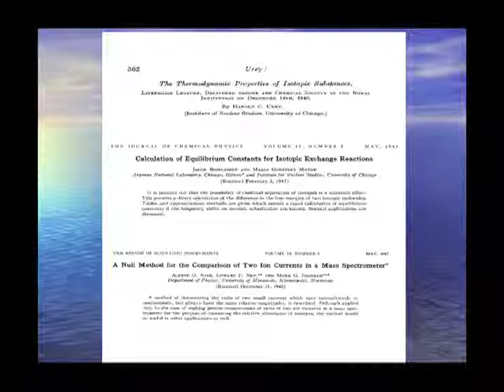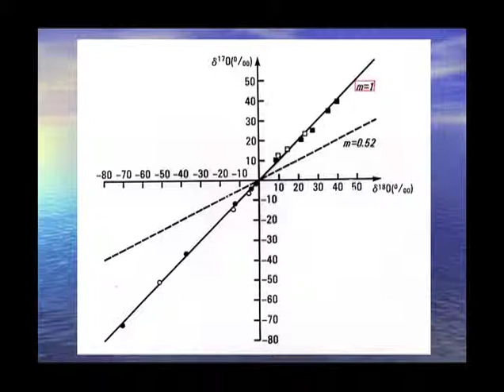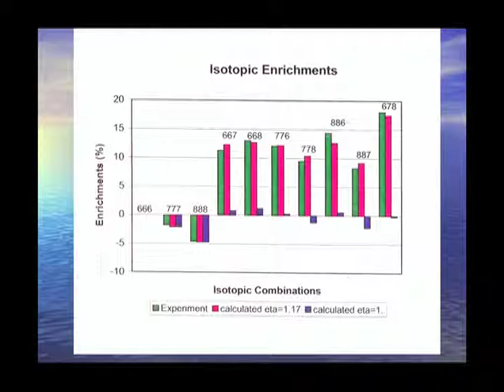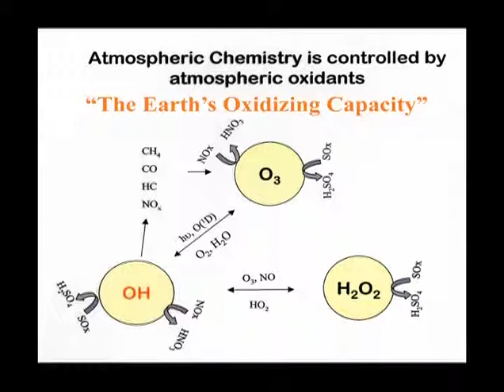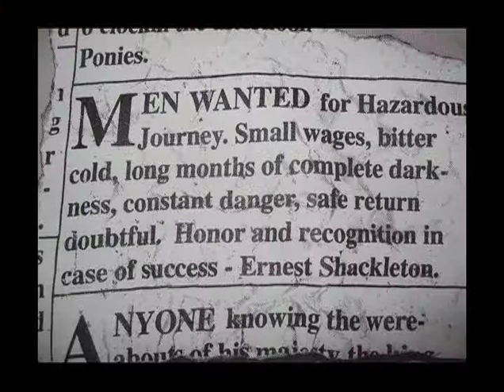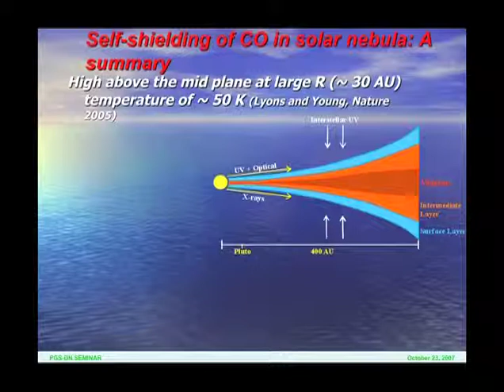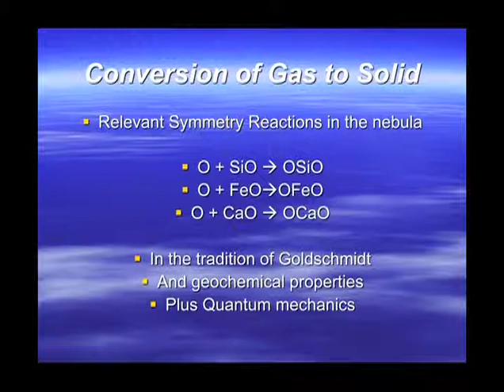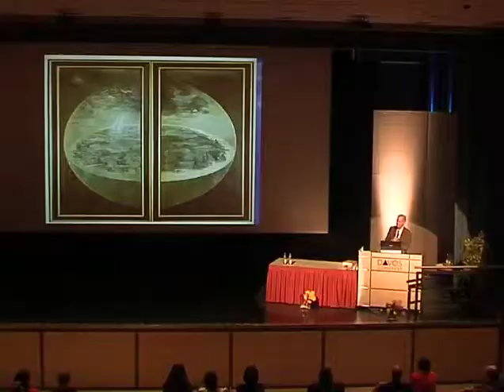Mark Thiemens' Goldschmidt2009 plenary